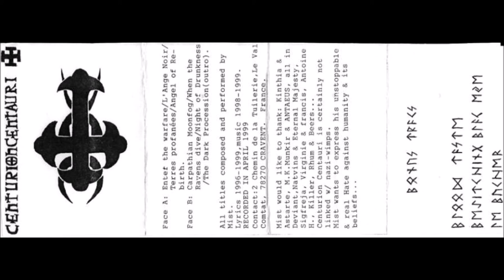Centurion Centauri [FRA] [Raw Black] 2000 -Centurion Centauri (Full Album)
00:00  1. Phoenix
02:24  2. Eternal Frost
05:17  3. Larmes de sang
11:20  4. The Ancient Code
13:42  5. Illusions
17:02  6. The Missing
23:38  7. Nebula Stalking (Reach the Comet)
26:43  8. A Lightning in the Night
33:20  9. Slottet i det fjerne (Darkthrone cover)
41:43  10.Blizzard Edge
45:47  11.Hall of Mirrors (Kraftwerk cover)
47:40  12.Lune sanglante
49:16  13.Brumes
51:56  14.Shining Black Light in My Heart